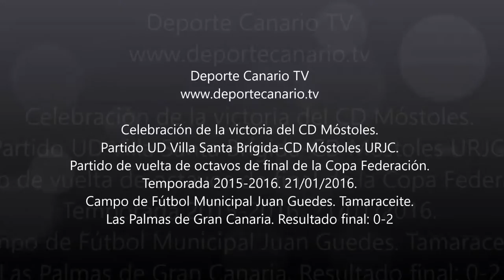Celebración del Móstoles 21 1 2016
Celebración de la victoria del CD Móstoles URJC. Partido de vuelta de octavos de final de la Copa Federación. UD Villa Santa Brígida-CD Móstoles URJC. Temporada 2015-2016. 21/01/2016. Campo de Fútbol Municipal Juan Guedes. Tamaraceite. Las Palmas de Gran Canaria. Resultado final: 0-2